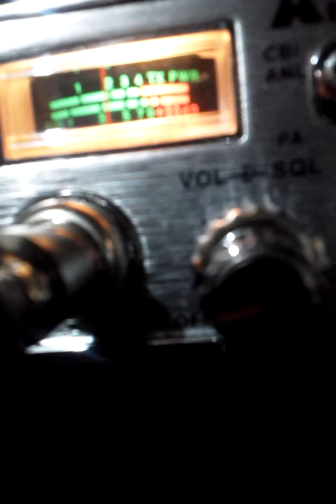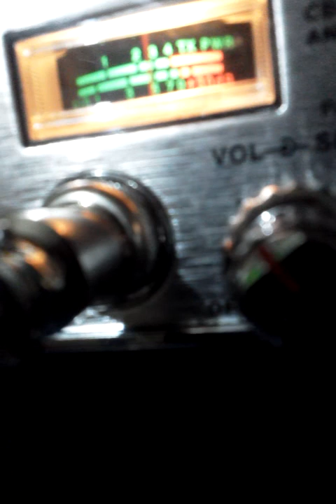Dollarvans.July 22, 2014 2:46 PM